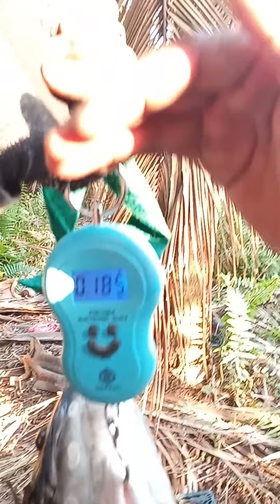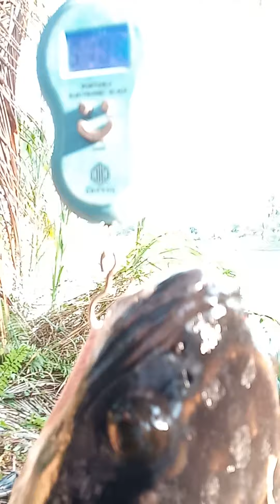evakuasi predator air tawar, monstertoman paserikan paserikanpatin pasermania #